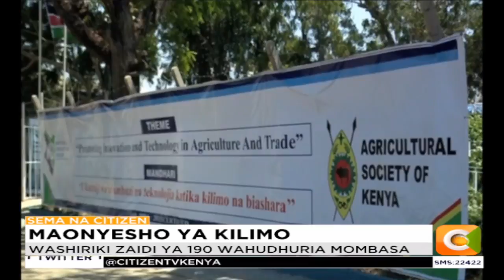Maonyesho ya kilimo Mombasa yaanza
Maonyesho ya kilimo kaunti ya Mombasa yameanza rasmi hii leo. washiriki zaidi ya 190 wahahudhuria Maonyesho ya mwaka huu huku kilimo cha kisasa, ufugaji na teknolojia zikipamba sehemu nyingi. Mwanahabari Francis Mtalaki na maelezo zaidi.